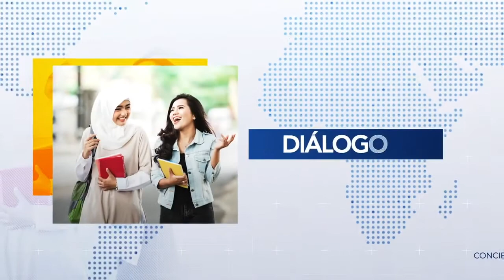Libertad Religiosa 2 Conciencia Nacional